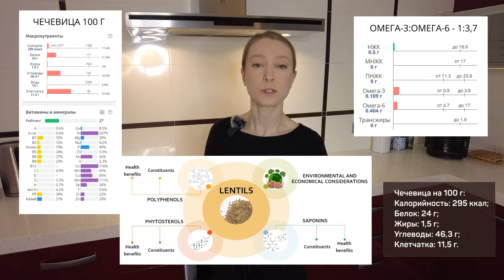Чечевица: польза для здоровья. Как готовить чечевицу? Красная и зеленая чечевица. Суп из чечевицы.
Тайм-коды:
1) 00:00 Белок чечевицы;
2) 1:23 Клетчатка в чечевице;
3) 2:21 Усвоение белка из чечевицы;
4) 4:21 Полифенолы чечевицы;
5) 7:42 Сапонины;
6) 8:07 Фитостеролы;
7) 8:42 Выращивание чечевицы;
8) 9:06 Жиры в чечевице;
9) 9:25 Углеводы в чечевице;
10) 9:57 Железо в чечевице;
11) 11:12 Витамины гр. В;
12) 12:40 Еще об источниках железа;
13) 13:58 Выводы: чечевица в рационе.

Исследования:
1. Metabolic Availability of Methionine Assessed Using Indicator Amino Acid Oxidation Method, Is Greater when Cooked Lentils and Steamed Rice Are Combined in the Diet of Healthy Young Men
2. Polyphenols, Saponins and Phytosterols in Lentils and Their Health Benefits: An Overview
3. Polyphenol-Rich Lentils and Their Health Promoting Effects